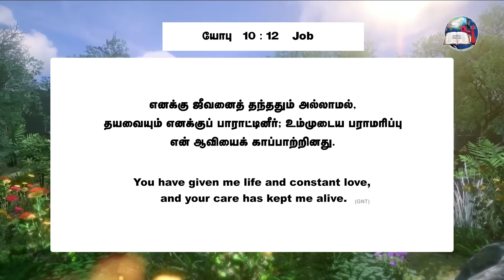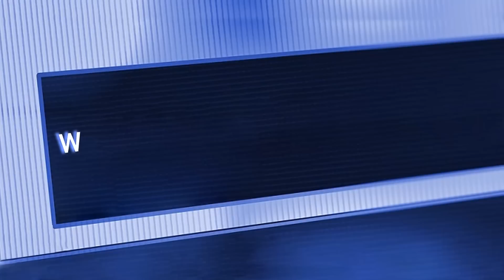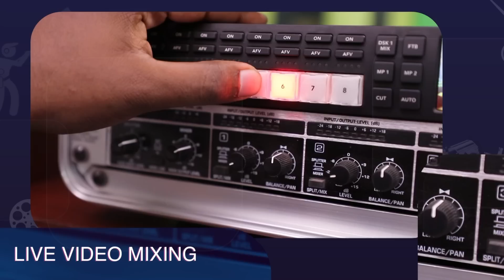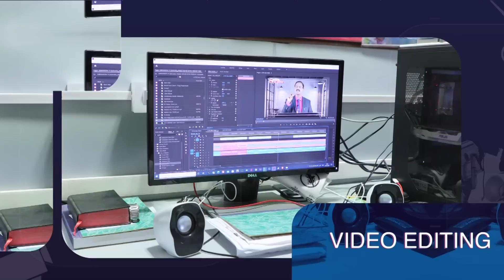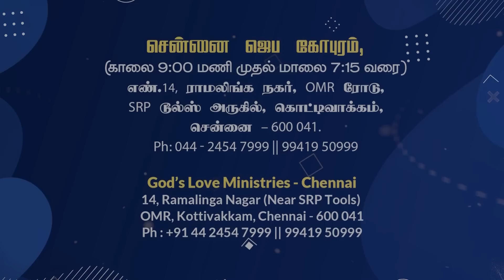தயை கிடைக்க பண்ணுவார் - 2 | He will cause you to receive Kindness | Evg. T. Stephen